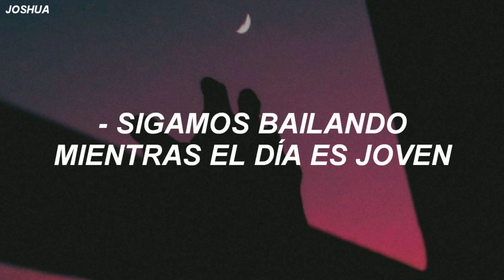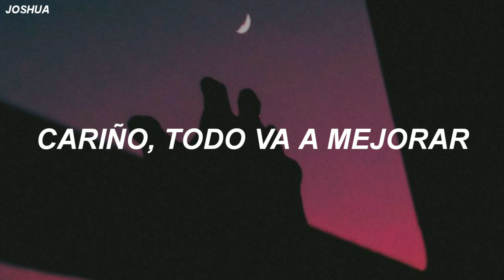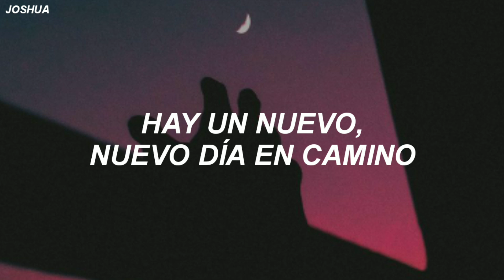Dante Bowe - Be Alright (Sub. Español)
Dante Bowe ft. Amanda Lindsey Cook
Be Alright

Espero les guste esta traducción.

//LETRA\\
[Verse 1]
This is dedicated to the broken
The hurt and lonely and forgotten ones
This goes out to the weary
Let's keep dancing while the day is young

[Verse 2]
This right here is for the sleepless
Trying to make it in the fire ones
This is for the abandoned
'Cause

[Verse 3]
I'm singing out to the hidden
Waiting for the fruit that their hands have sown
Did you know there's a promise?
You'll get more than what you bargained for

[Verse 4]
And this is for the lonely
The ones that loved and the ones that lost
I know your heart may be hurting
Let's keep dancing 'til the day is done
Because

[Verse 5]
If you're standing on the edge
Or if you're home alone with a loaded gun
There's strength at your lowest
Life's worth living, you have just begun
Te invito a darle like a la página del canal en Facebook...
Puedes escuchar ésta y todas las canciones traducidas en éste canal
en nuestra  playlist en Spotify...
●No copyright infrigment intent
All made with just edification and entertainment purpose...
All The Copyright Goes to; Dante Bowe